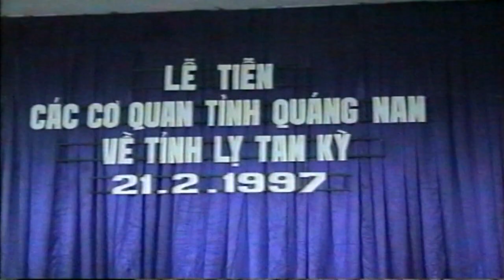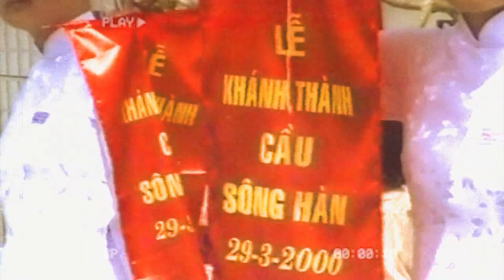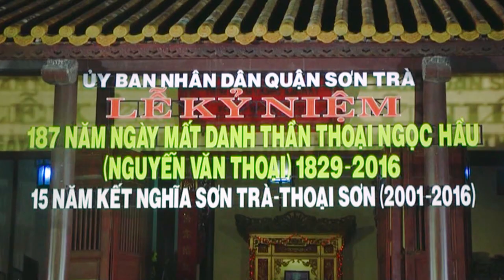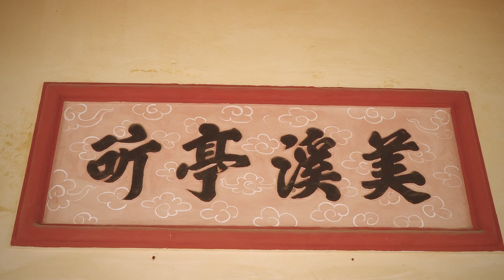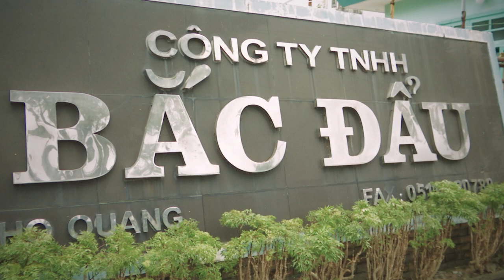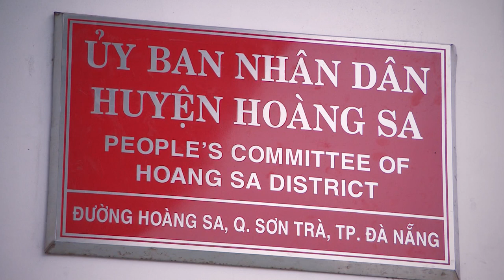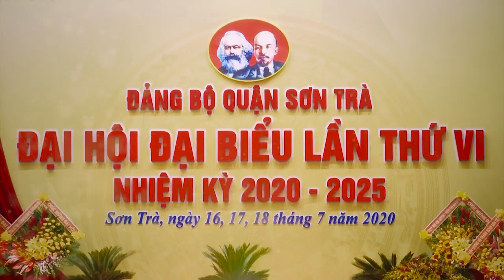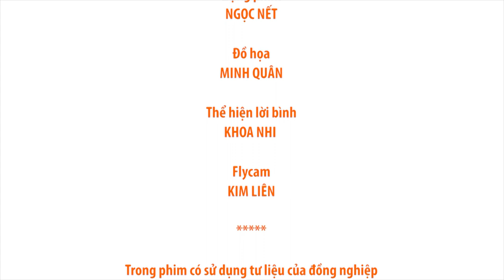Bình minh Sơn Trà